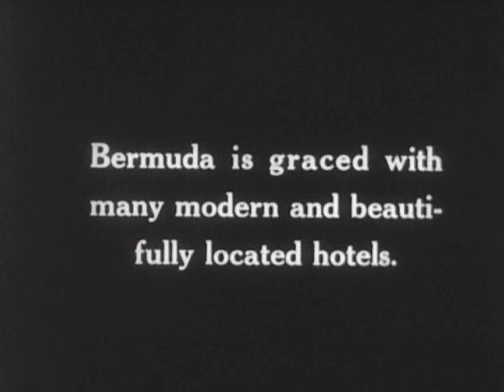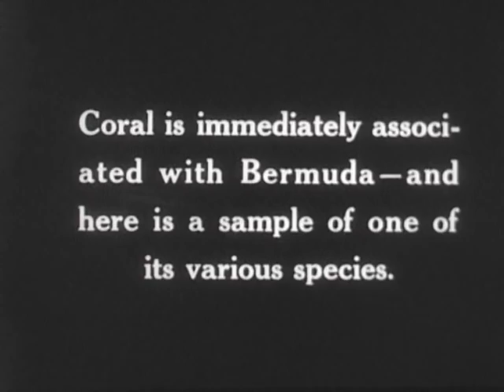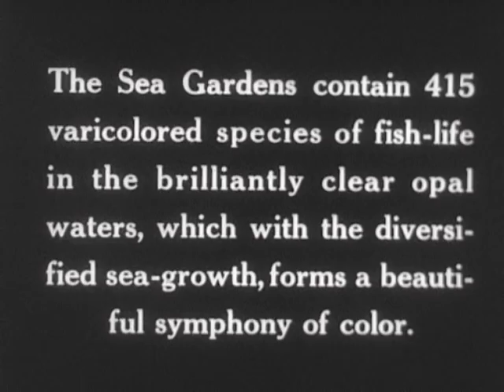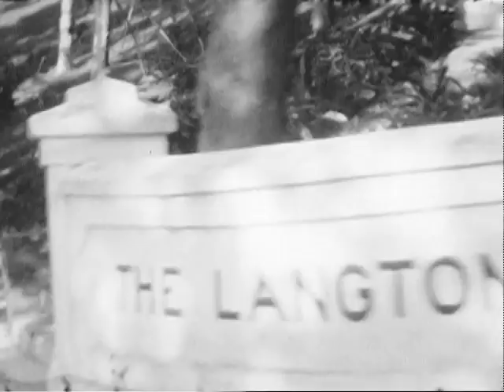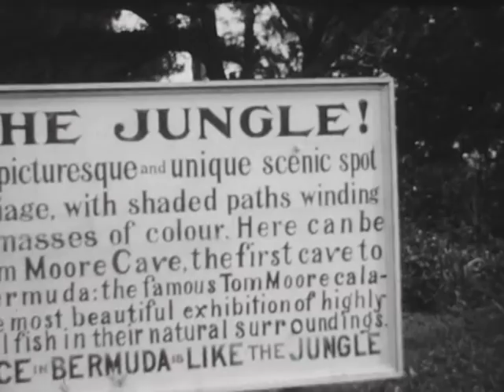Historical Video: Bermuda In 1930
| Bermuda | Step back some 80 years into the past with this video showcasing Bermuda as it existed in the 1930s, with the 15-minute montage offering an expansive look at island life at that time
Bernews. Bermuda's 24/7 news, photo & video source